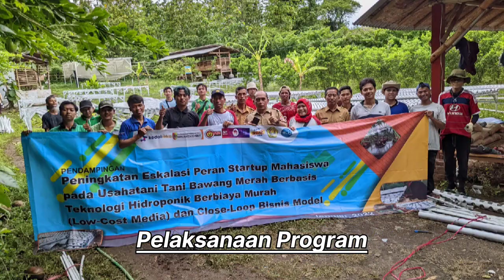Peningkatan Eskalasi Peran Starup Mahasiswa Pada Usaha Tani Bawang Merah(M.Rondhi, S P , M P , Ph D)